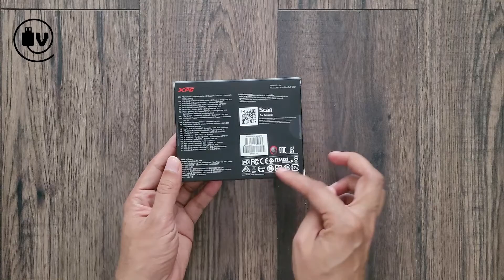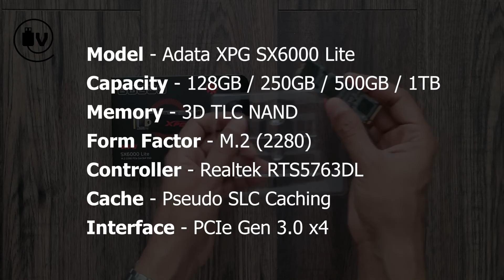Adata XPG SX6000 Lite M.2 SSD - The Unbox Min (Hindi Version)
Unboxing a 256GB M.2 SSD made by Adata; the XPG SX6000 Lite on The Unbox Min.

Purchase Link (India):